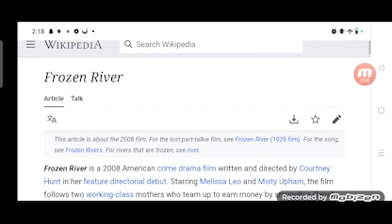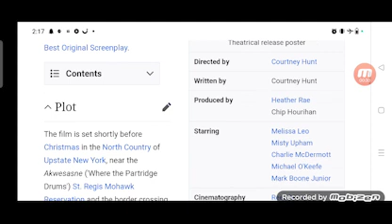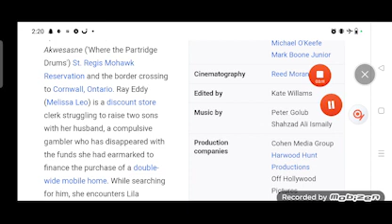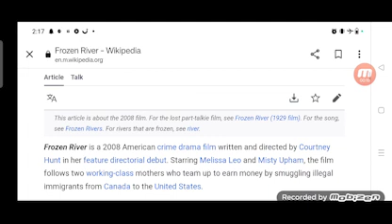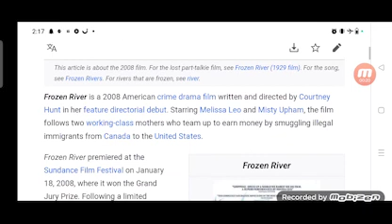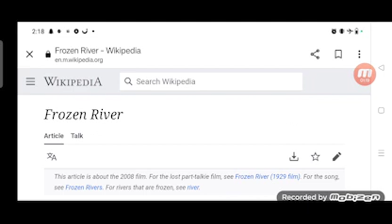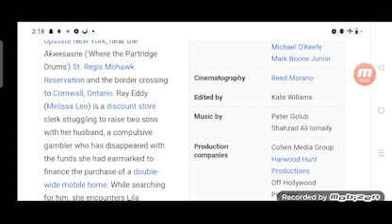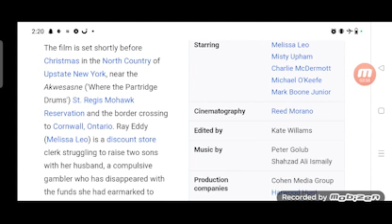Frozen River Full Movie Fact in Hindi / Review and Story Explained / Melissa Leo /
In this video we will tell you about fact and review of movie Frozen River.